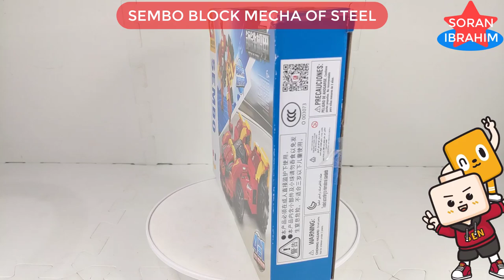Speed Build Road Caesar !! (part 01) ⚡️ How to make a Robot Sembo Block Lego Transformers Combiner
Hi~ everyone
Welcome to my Soran Ibrahim channel about unboxing and assembly :
Speed Build Sembo Block 4 in 2 Mecha of Steel : 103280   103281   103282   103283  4 in 1
soranibrahim00
Hunting Found Toys Transformers and Dinosaurs    Unboxing and assembly of Lego blocks bricks blok block 3D Puzzle

Road Caesar is an Autobot combiner from the Victory portion of the Generation 1 continuity family.

Road Caesar (ロードシーザー Rōdo Shīzā) is the combined form of the Brainmasters, and a warrior almost without compare. Unlike many of his combiner predecessors, who suffered from limited intelligence or other impairments when combined, Road Caesar is a perfect fusion of his component members. He brings together the strength of Blacker, the skill of Laster and the intelligence of Braver to create a being of truly indomitable fighting spirit. If one were to call Star Saber the "king of the skies," then there's no question that Road Caesar is king of the land. And when these two kings fight side by side, the Decepticons always know they're in for a royal thrashing.    Road Caesar wields the mighty "Road Blade", a massive sword formed from the combination of Blacker, Braver, and Laster's individual blades. But even this weapon pales in comparison to his "Brain Wheel Shocker" technique, which sees Road Caesar launch rings of super-energy from all twelve of his tires. Even his opposite number, the Decepticon Liokaiser, can't stand up to this automotive onslaught.

When Leozack and the Dinoforce attacked Jan's new school on his first day of class, the Brainmasters sped onto the scene to aid Star Saber in defending the institution. The Dinoforce immediately merged into Dinoking, but the Brainmasters were unimpressed and responded in kind, fusing into Road Caesar for their first combiner battle on Earth. While Star Saber dealt with Leozack, Road Caesar sent Dinoking tumbling off a nearby cliff, forcing the villains to retreat. Attack! Leozack. "Had the funniest dream — I saw a statue of you bleeding like a fountain with a hundred spouts, and many lusty Romans came smiling and bathed their hands in it." ". " "Well, not ha-ha funny." The Brainmasters next combined to defend the Ocean Exhibition amusement park against another attack by Leozack and the Dinoforce. Surrounded by the prehistoric pests, the team merged into Road Caesar with the intention of ending the battle quickly, but the Dinoforce quickly combined into Dinoking to fight back. The two combiners grappled hand-to-hand before drawing their weapons, at which point the sight of the retreating Leozack distracting Dinoking. Nearly sent toppling into the ocean by Road Caesar, the Dinoforce combiner opted to follow Leozack's example, leaving Road Caesar and Star Saber victorious once more.